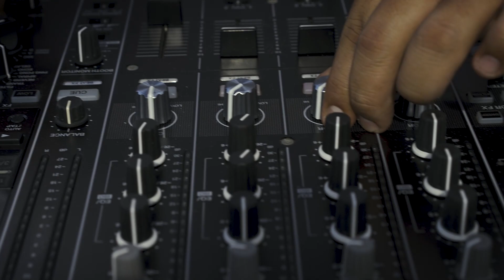Bastidas at Comuna 13, Medellin DJ Set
Peruvian DJ and Producer Bastidas (aka BASTi) made history in 2021 by playing the first-ever Block party in Medellin's infamous Comuna 13 Neighbourhood alongside British superstar wAFF.

The event was a huge success, not only because of the music, but also because it made people from all types of backgrounds and social spheres come together and dance in a place that was formerly known for its violence, gangs & drugs and that has become a tourist hotspot in the last couple of years due to it's amazing graffiti art and huge amount of stairs.

The tracklist includes originals and remixes by artists like AJ Christou, Ben Sterling, Carloh, Caleb Calloway, El Zorro (aka Rauw Alejandro), Colombian newcomer Jholeyson and Gabriele Toma to name a few.